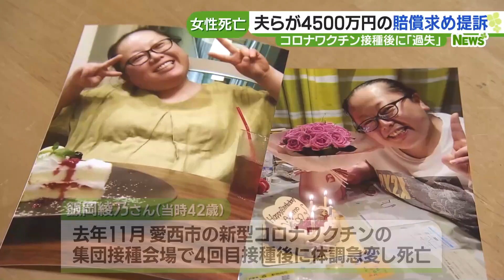コロナワクチン接種後に女性死亡…夫らが市を相手取り4500万円の賠償求め提訴 愛知県愛西市 (23/11/30 16:51)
2022年、愛知県愛西市で新型コロナワクチンの接種後に女性が死亡した問題で、女性の夫らが、愛西市に対し約4500万円の損害賠償を求め提訴しました。

　30日午後、弁護士とともに名古屋地裁を訪れた飯岡英治さん。

　飯岡さんの妻、綾乃さん(当時42歳)は2022年11月、愛西市の新型コロナワクチンの集団接種会場で、4回目の接種後に体調が急変し、死亡しました。

　その後、公表された市の調査委員会の報告書では、綾乃さんの亡くなった原因は重いアレルギー反応である「アナフィラキシーが関与していた可能性が高い」と指摘し、早い段階で、アナフィラキシーを抑えるためのアドレナリンが投与されていた場合、「生存確率を示すことは難しい」ものの、「救命できていた可能性を否定できない」と結論付けました。

　30日飯岡さんと綾乃さんの両親が提出した訴状によりますと、現場の医師がアナフィラキシーを疑わず、アドレナリンを投与しなかったことや看護師が容体の変化について正確な情報を医師に報告しなかったことは注意義務違反であり、それらの過失と綾乃さんの死亡には相当な因果関係があるとしています。

　そして、医師らが業務に当たった集団接種会場を設置した愛西市に対し、綾乃さんの逸失利益や死亡慰謝料などとして、約4500万円の損害賠償を求めています。

「愛西市からの謝罪と、ぼくら遺族に対する謝罪と、もちろん妻に対する謝罪はこれからも求めていきたいと思っている。関係者全員からどういうことがあったのかの(直接の)説明もこれからもちゃんと求めていきたいと思っている」（夫 飯岡英治さん）

　提訴について愛西市は「訴状が届いていないので、コメントを差し控えさせていだきます」としています。